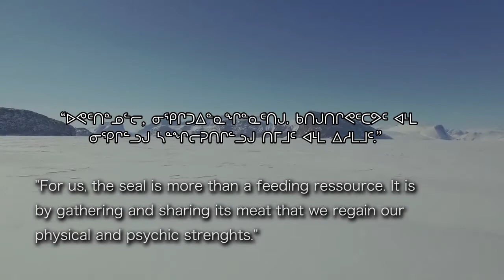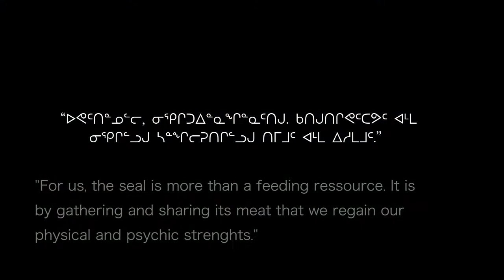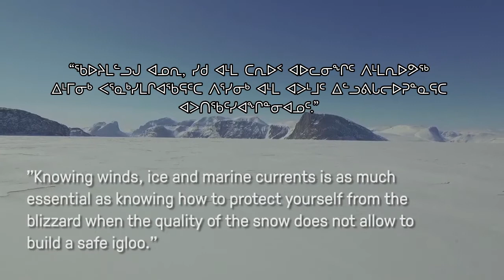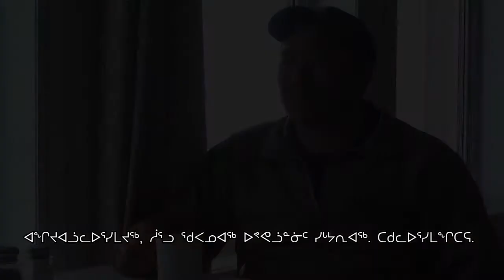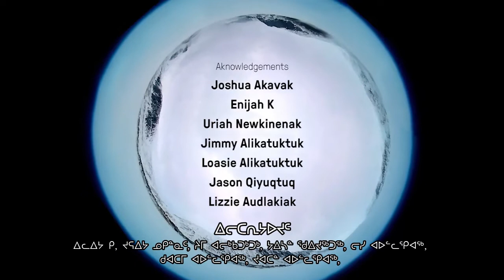Inuit belief / AO - Inuktitut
Hunting and fishing practices in a context of climate change